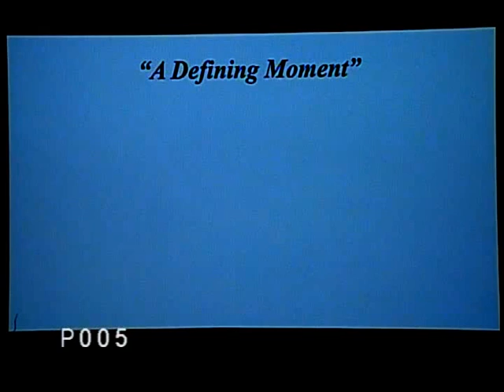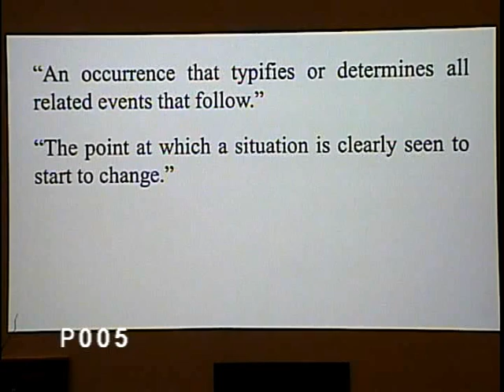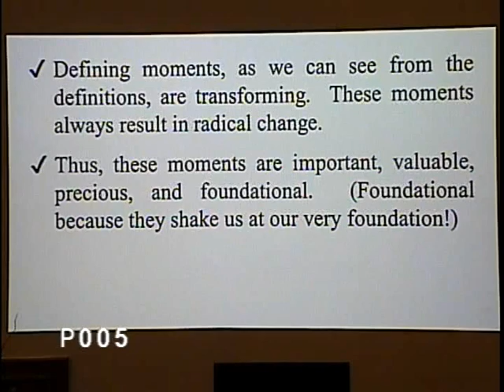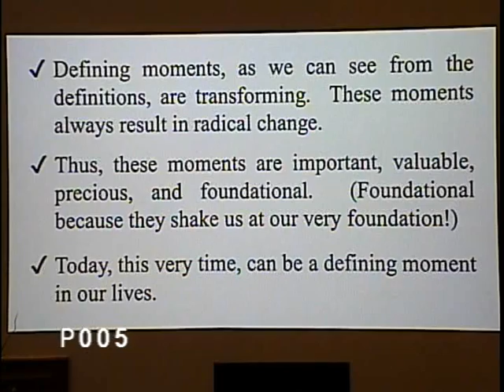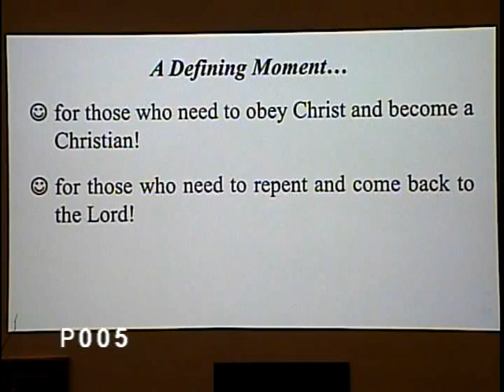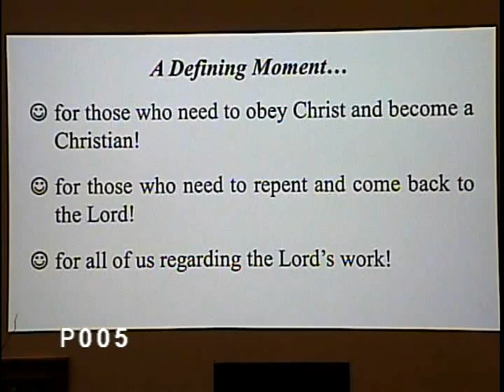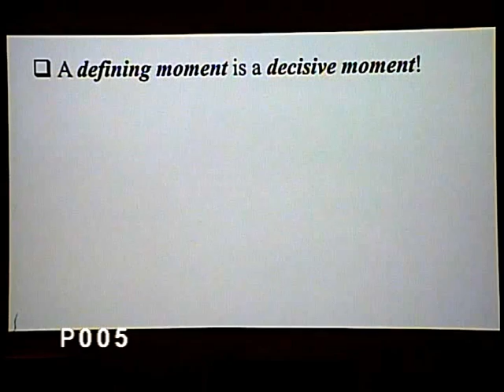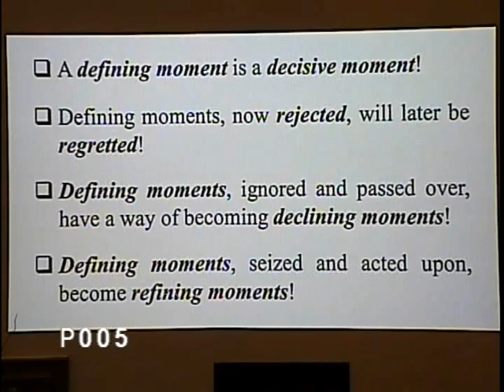Ken Hope AM A Defining Moment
Ken Hope 10-14-12 "A Defining Moment"